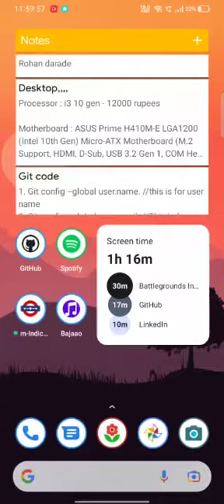Music app using Kotlin programming language 🔥 with source code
it is a music app with an elegant UI.